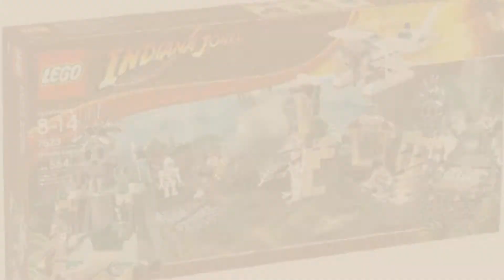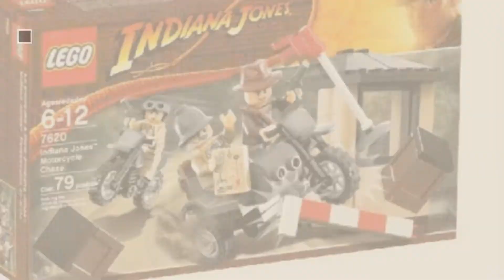Top 10 Indiana Jones Lego [2018]: LEGO Indiana Jones and the Lost Tomb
Black Friday / Cyber Monday LEGO Indiana Jones and the Lost Tomb by LEGO

Black Friday / Cyber Monday LEGO Indiana Jones Ambush in Cairo (7195) by LEGO

Black Friday / Cyber Monday LEGO Indiana Jones Fight on the Flying Wing (7683) (Discontinued by manufacturer) by LEGO

Black Friday / Cyber Monday LEGO Indiana Jones Temple Escape by LEGO

Black Friday / Cyber Monday LEGO Indiana Jones Motorcycle Chase by LEGO

Black Friday / Cyber Monday LEGO Indiana Jones Venice Canal Chase (7197) by LEGO

Black Friday / Cyber Monday LEGO Indiana Jones Chauchilla Cemetery Battle (7196) by LEGO